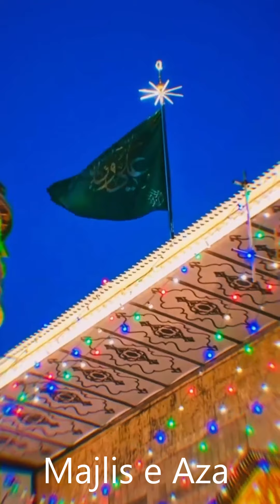Jis Ne Liya Hai Naam e Ali - Mushkil Ko Meri Hal Karo Mushkil Kusha Ali - Ladies Majlis e Aza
JazakAllahKhair.

13 Muharram - Qabila Bani Asad - Shaheedon k Taadfeen Ka Din Karbala